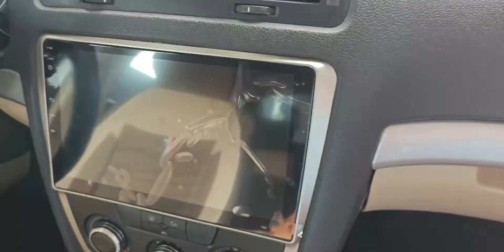老奥德赛的车厢异味来源 我找了一年...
老车整备,飞度,奥德赛,斯柯达,异味,内饰清洗